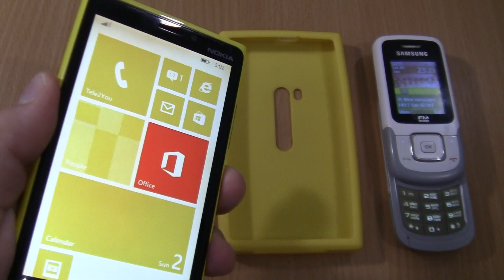Incoming call & Outgoing call at the Same time Nokia Lumia 920+Samsung E1360M